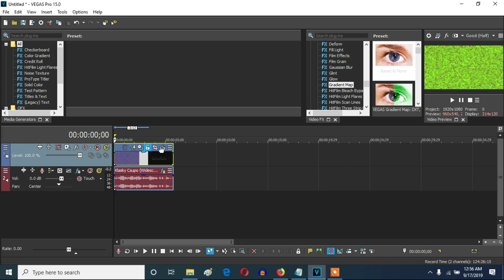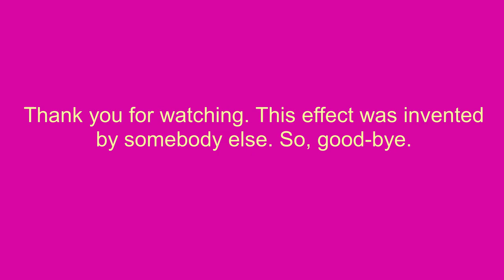How To Make Ensemble Effect 3.0 On Vegas Pro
Let's learn how to make Ensemble Effect 3.0.